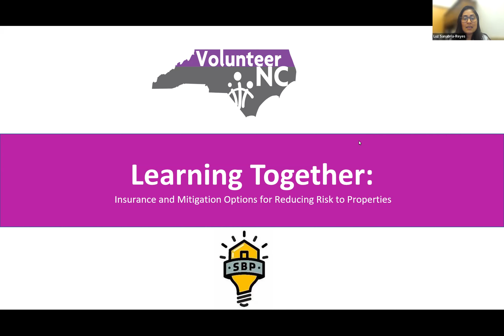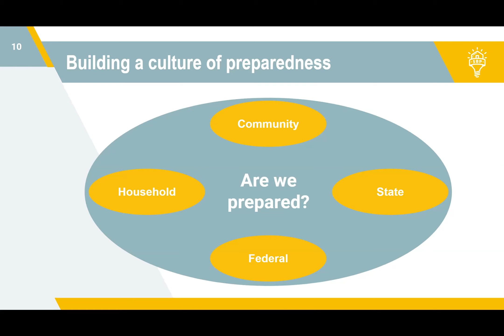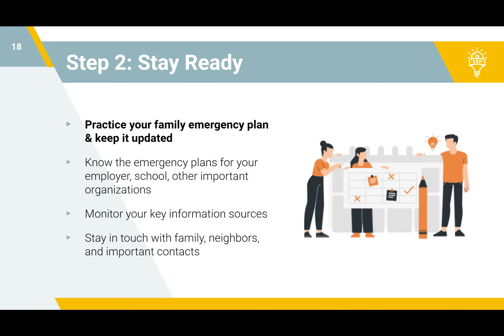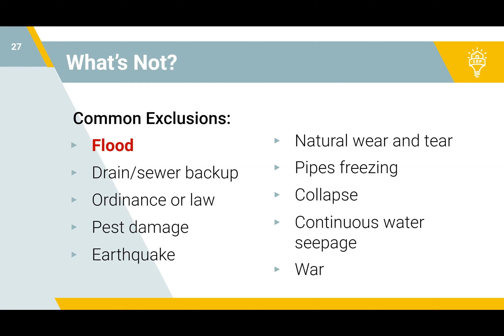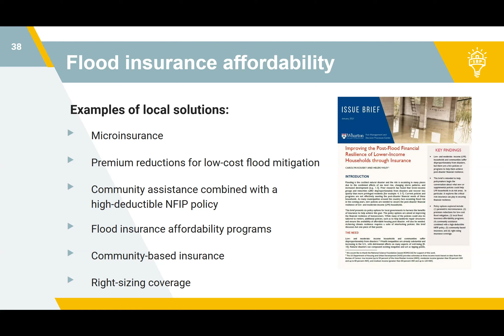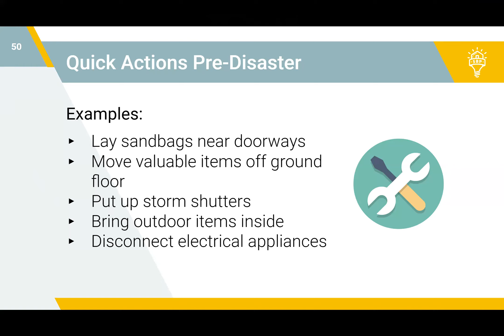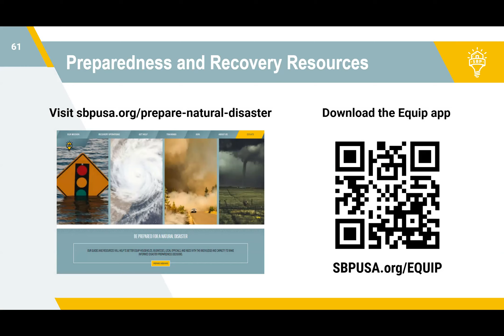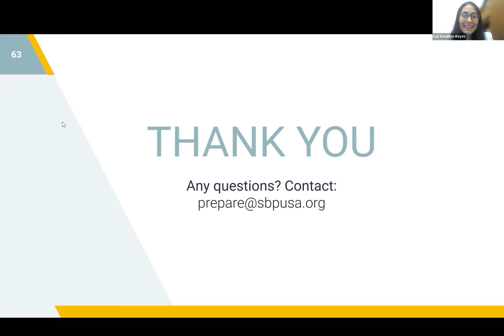GMT20230525 170356 Recording 2256x1504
Disaster Preparedness in Your Communities: Flood Insurance and Mitigation Options.
Presenter: Tessa Baran, Disaster Preparedness Program Associate with the St. Bernard Project (SBP)